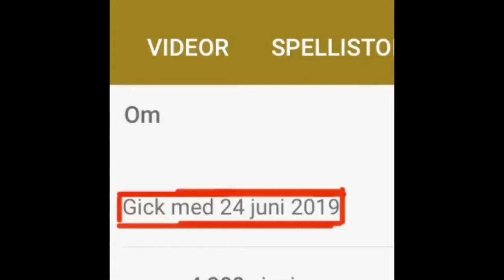1 year be like woah